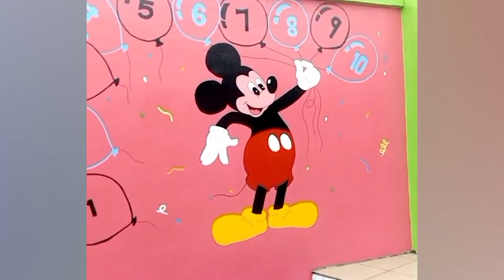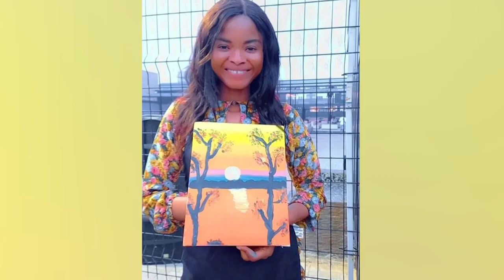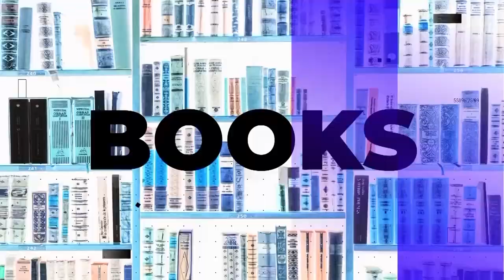Paint And Sip Explores New Forms Of Art, Entertainment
The definition of “Sip and Paint” is literally how it sounds like; sipping on your favourite drink (or sip wine) while painting your favourite picture.

It is a new common alternative that could substitute the old going-to-the-mall plan or another movie night with your buddies. It's also a form of bonding and networking.

Today on entertainment Africa, we will be exploring the paint and sip trend as a form of arts and leisure, as we hang out with Sophia Johnson.